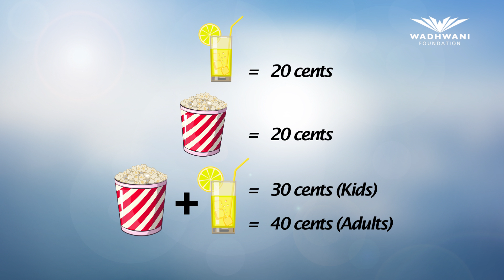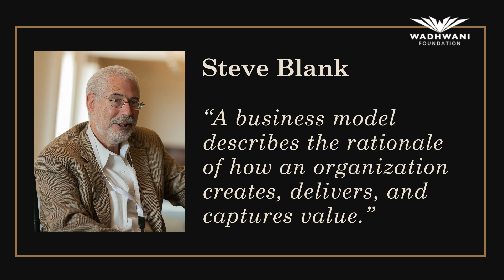Introduction to Business Model